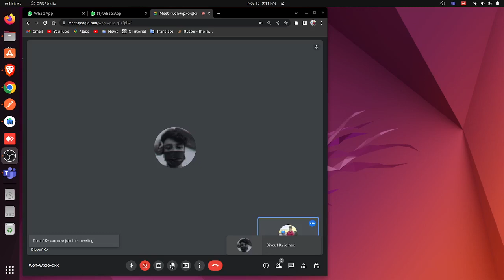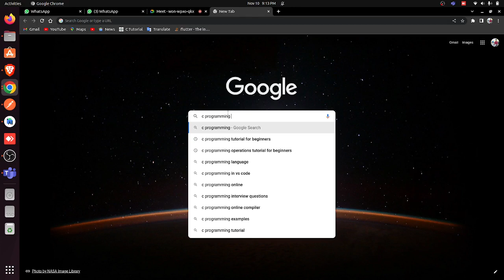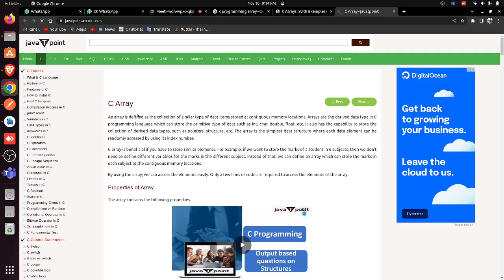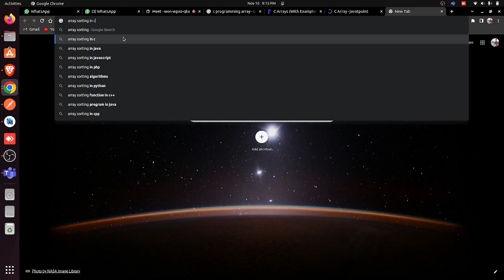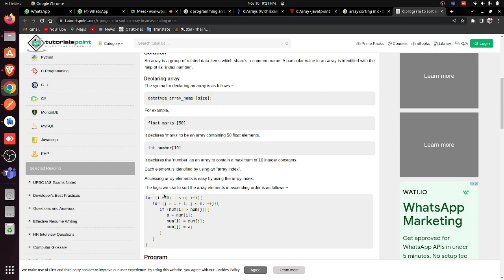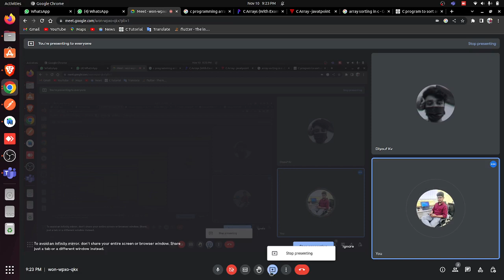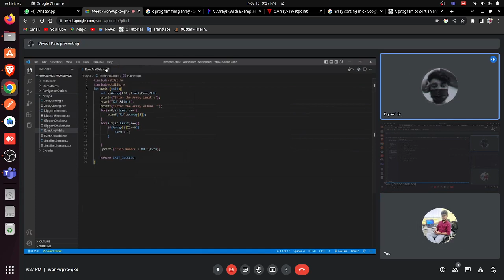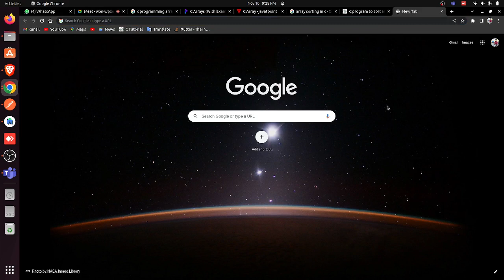Array Doubt clear , discussion Mentoring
Array Doubt clear , discussion Mentoring  which tutorials  followed to learn programming.